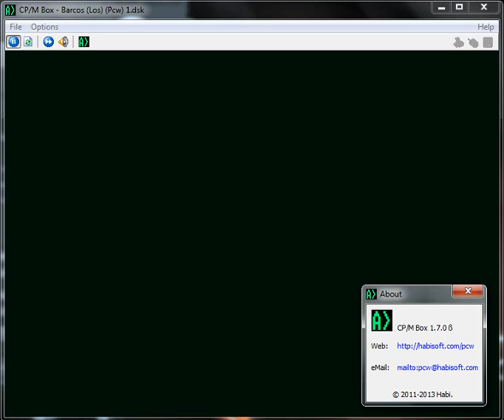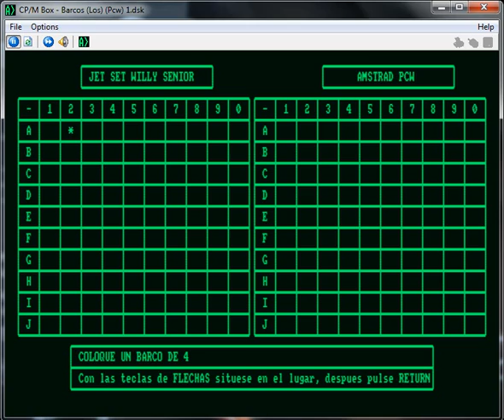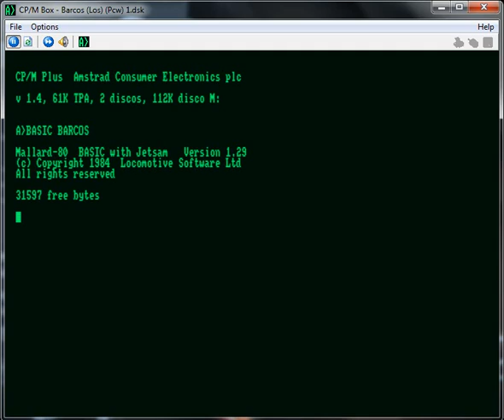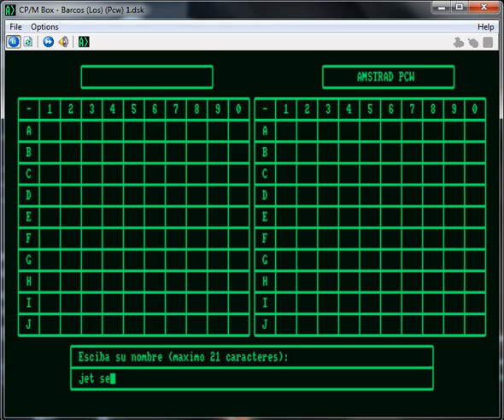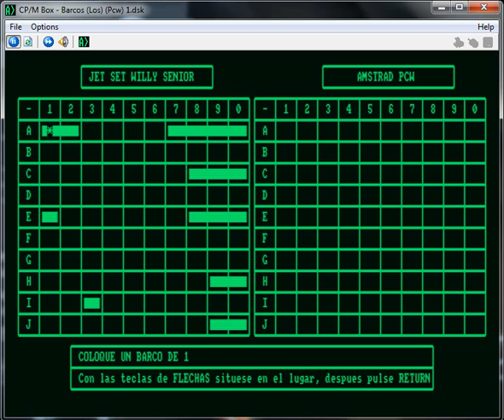Los Barcos - Amstrad PCW - emulador CP-M Box 1.7.0 B - testeado Windows 7 x64